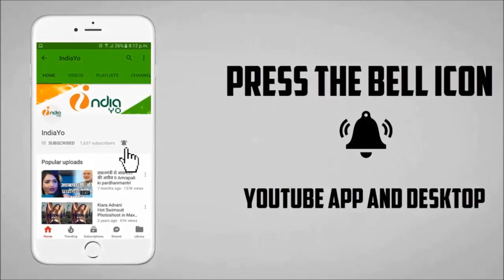माई रे माई हमरा उहे लइकी चाही का रिलीज़ डेट आउट - Mai Re Mai Re Hamra Uhe Laiki Chahi